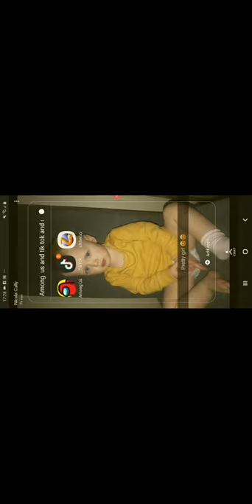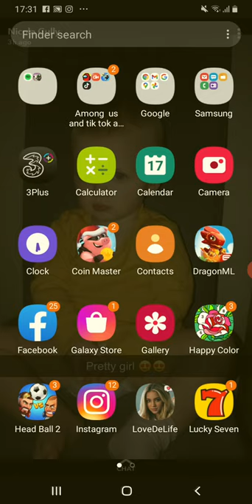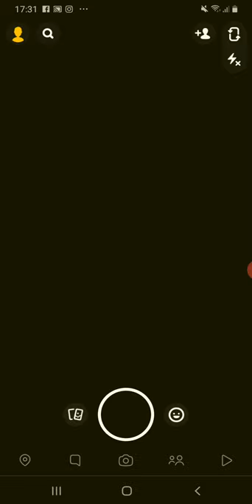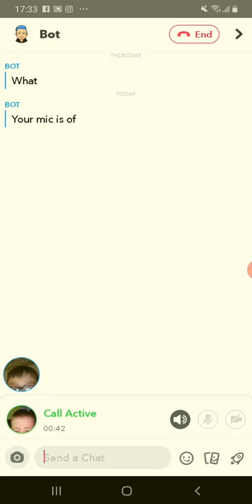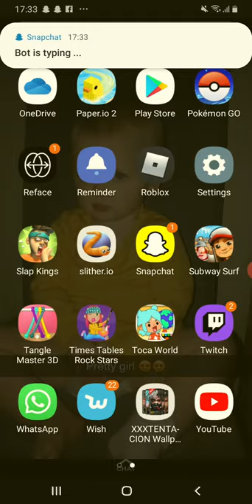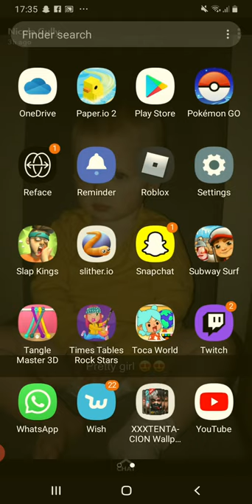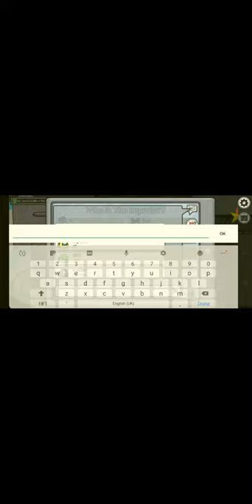17 November 2020